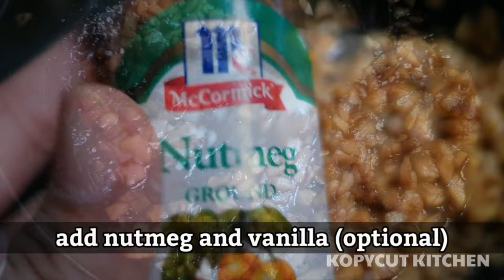7 Easy LOAF BREAD Pies Recipes| Tuna Pie, Choco Mallow Pie, Apple Pie, Pizza Roll, EP.9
7 Quick and Easy LOAF BREAD Snack Recipes
1. Tuna Pie
2. Choco Mallow Pie
3. Apple Pie
4. Pizza Roll
5. Pizza Bread
6. Ham and Cheese Pie
7. Cheesy Corned Beef Pie

if you have your personal ways to do this, you can have it that way. 😊